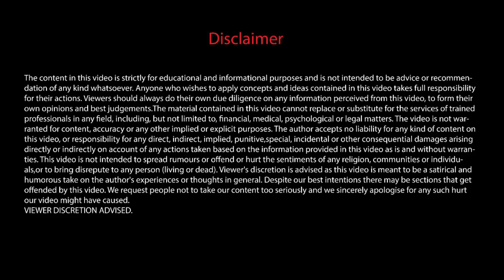CAMPUS GROUPS at IIT ROORKEE | Coding, Entrepreneurship, Robotics, Music, Dance, Theatre & lot more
Hi, In this video we are going to discuss campus groups at IIT Roorkee.

Technical groups
Engineering shouldn’t be limited to academics, and those with a passion to learn new things thrive for a community with support and guidance. Tech groups at IITR provide you with exactly that. From Software Development, Competitive Programming to DeepLearning, Quantum Computing, and InfoSec, you will find avenues to go beyond classroom lectures and explore your interest. Although many clubs conduct rigorous tests for their recruitment, some are open and your commitment level is entirely up to you. So whether you want to write geeky articles, develop an indie game, make your own blockchain or hack Connect-e-Dil there’s always a community waiting for you.

Cultural groups
As passionate humans, we all love to sing, dance, mimic and act. While engineering and science are noble pursuits and necessary to sustain life, music, art, and poetry are what we stay alive for. The cultural society provides a stage to showcase your talents and helps to break away from the shackles of innumerable projects, assignments and quizzes. The various groups that are the limbs of the cultural society help you in embracing your inner artists. Be it bringing various characters to life, exhibiting new dance moves, composing new melodies or being a part of brainstorming sessions, you will always find a group of your interest.As passionate humans, we all love to sing, dance, mimic and act. While engineering and science are noble pursuits and necessary to sustain life, music, art, and poetry are what we stay alive for. The cultural society provides a stage to showcase your talents and helps to break away from the shackles of innumerable projects, assignments and quizzes. The various groups that are the limbs of the cultural society help you in embracing your inner artists. Be it bringing various characters to life, exhibiting new dance moves, composing new melodies or being a part of brainstorming sessions, you will always find a group of your interest.

My Accessories:
Chroma screen
Laptop Bag

Fair use of some images for informational content.